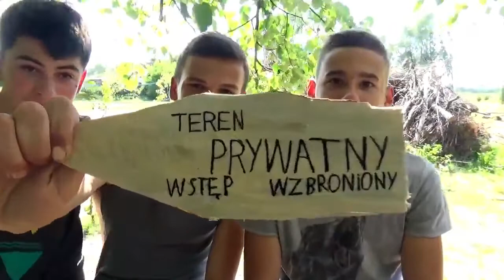Powrót do SMERZYNA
Cofniemy się na chwile do naszego planu filmowego i zobaczymy jak to wszystko wyglądało za kulisami.